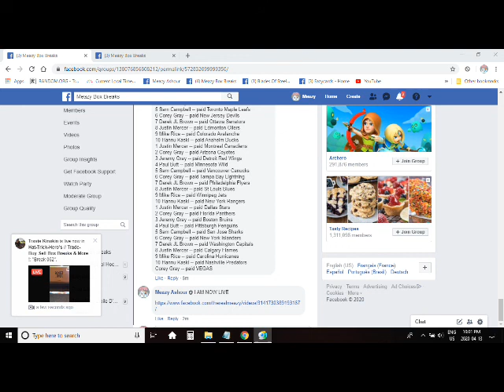MEAZY BOX BREAKS 2019-20 TRILOGY 1 BOX #7